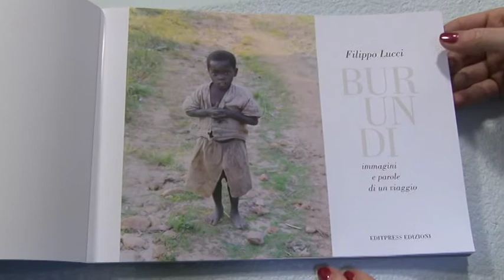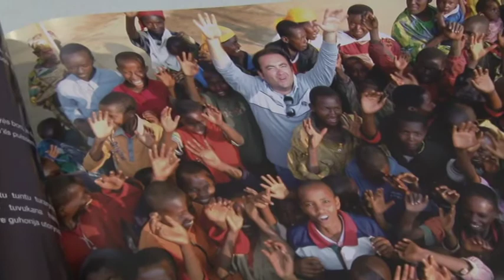Filippo Lucci racconta il Burundi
Verrà presentato sabato 7 febbraio a Teramo il nuovo libro scritto dal presidente del Corecom Abruzzo, Filippo Lucci. la pubblicazione si intitola:  "Burundi: immagini e parole di un viaggio".